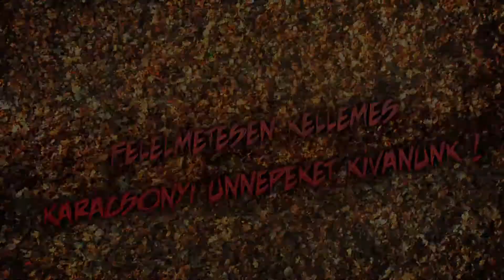Zombie Klauz (2011)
Kellemes Karácsonyi Ünnepeket Kívánunk !

Raindance Budapest csapatával közössen készített összeállításunk.